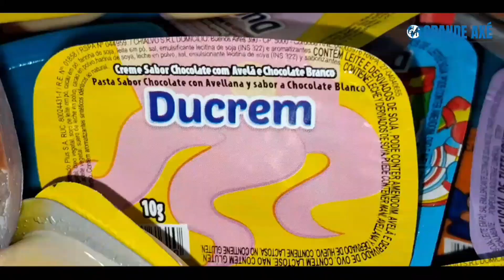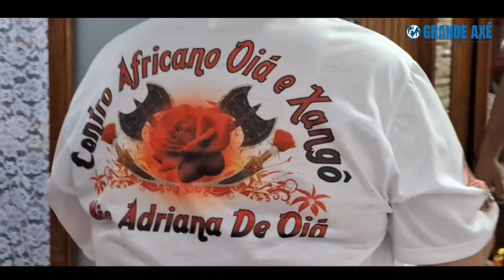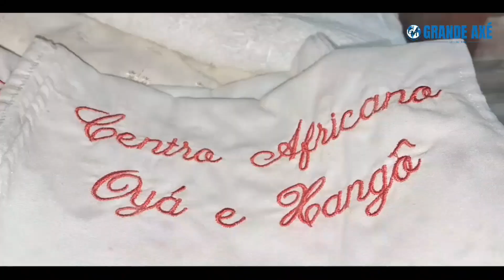Mãe Adriana de Oyá - Toque para Mãe Oyá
Mãe Adriana de Oyá
Centro Africano Oyá e Xangô

30 de Setembro de 2023

Mesa de Ibejis e Toque em comemoração ao Aniversário de Vasilha de Mãe Oyá, Pai Xangô, Pai Bará e demais Orixás da casa.

Av. Maria Josefa da Fontoura, 660
Sarandi - Porto Alegre - RS